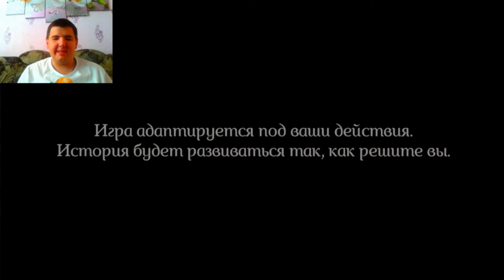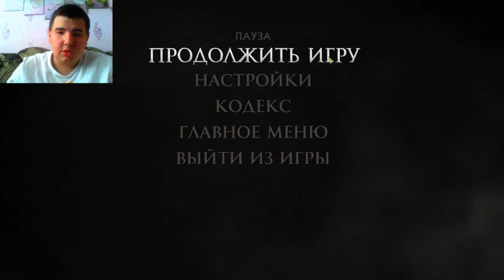В ЧЕСТЬ 8 СЕЗОНА | Game of Thrones: A Telltale Games Series #1